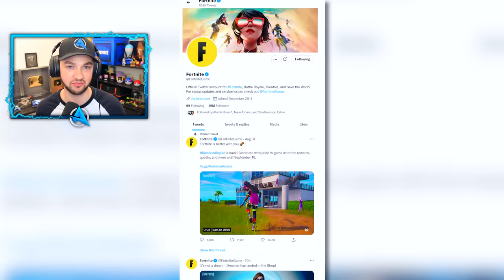*NEW* Fortnite SEASON 4 TRAILER!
- Ali-A